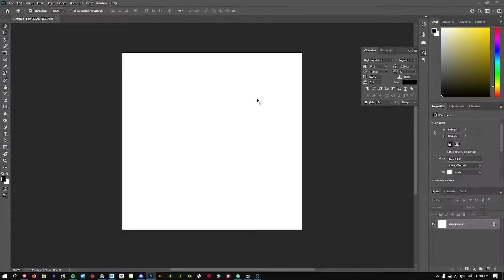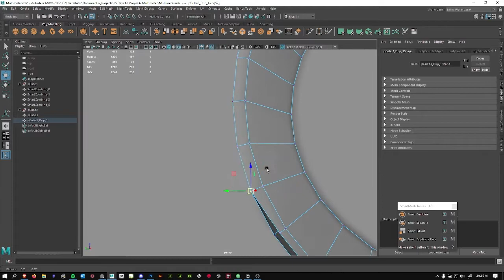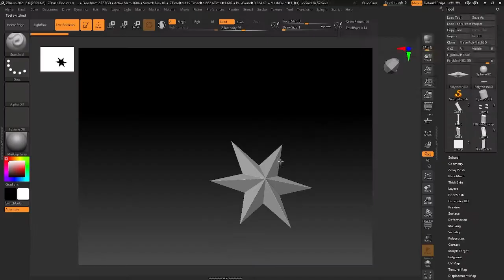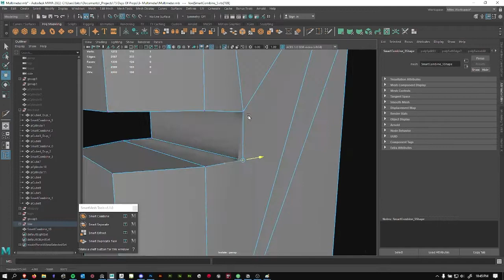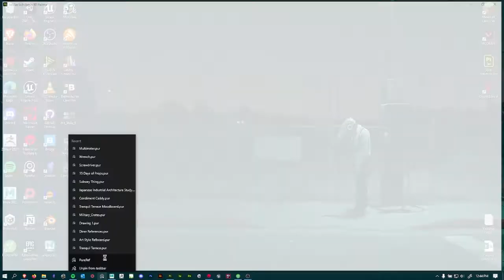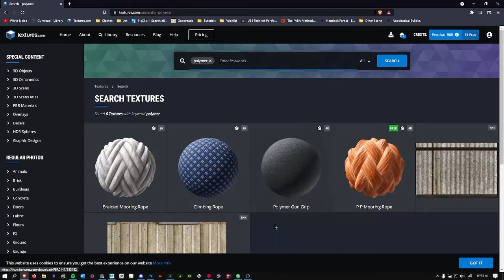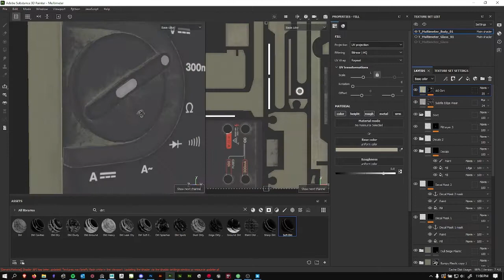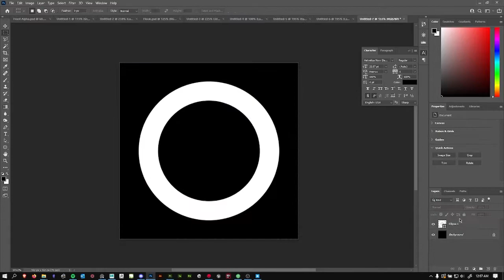Multimeter 3D Modeling Time-Lapse